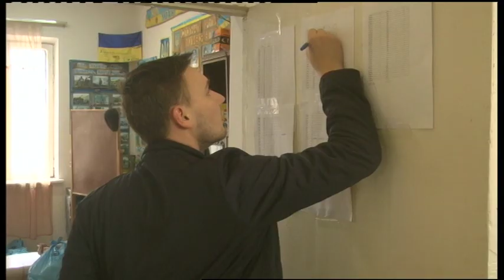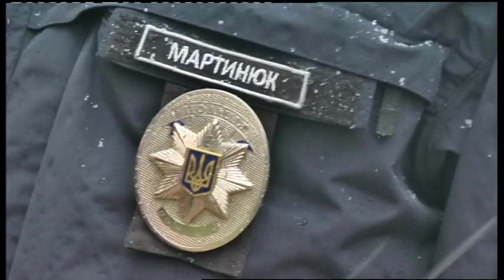18.04.2019. Новини. 17:00